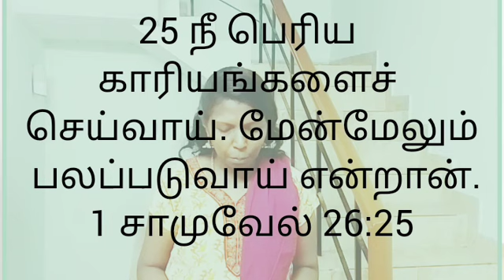January 20 Today's Bible Verse 📖✝️ Mrs Sasiraniarulraj